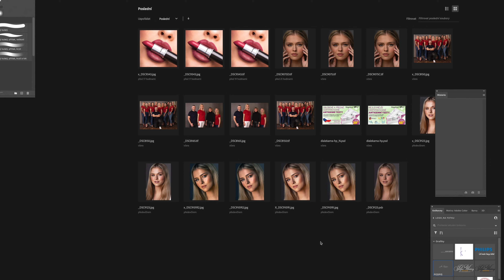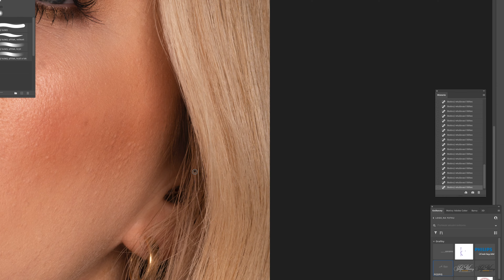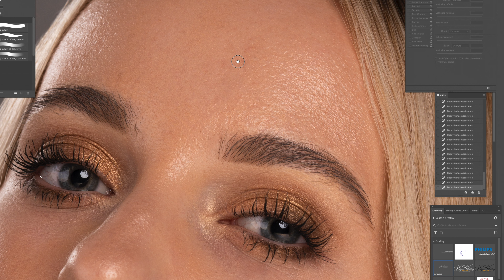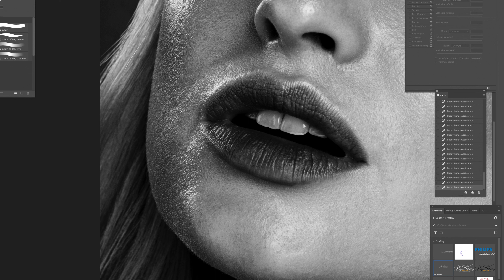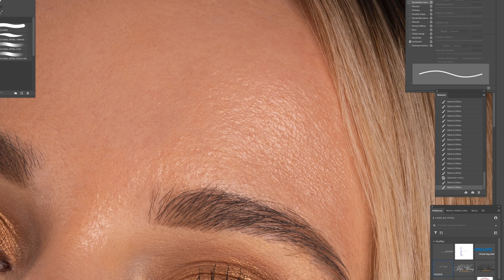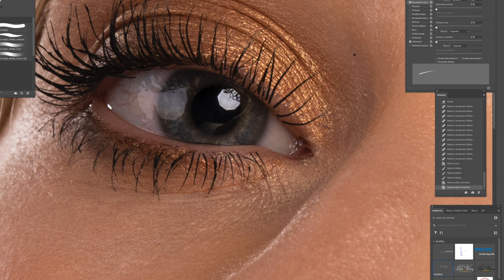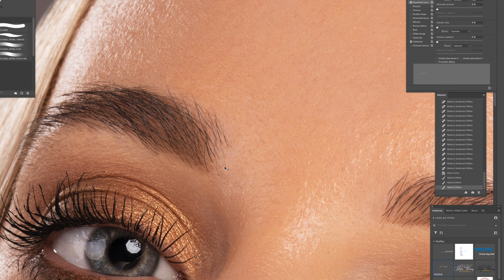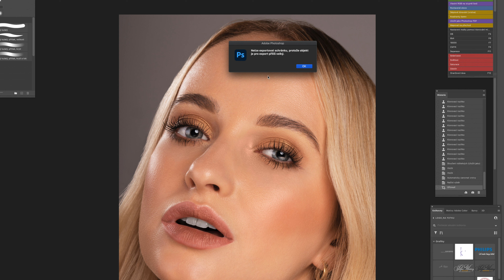Komentovaný beauty edit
Modelka: Tamara Vaňousová
MUAH: Denisa Grossmanová